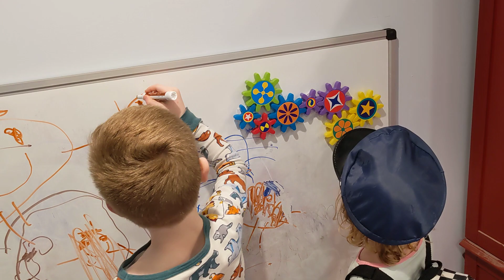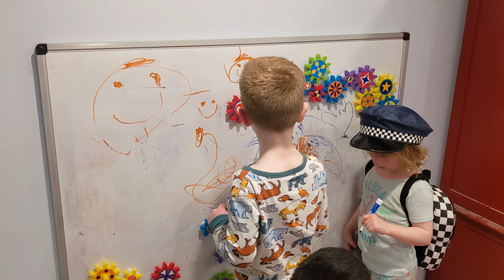Wesley & Cecily 2023-04-08